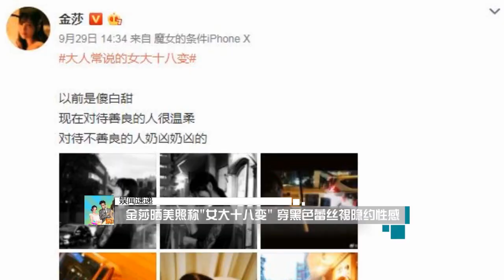金莎晒美照称＂女大十八变＂ 穿黑色蕾丝裙隐约性感